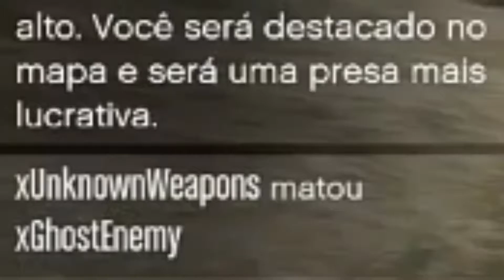✪RIP"P4L3ST1NOS {G4Z4}'' - REDX/LXTE/WARS/500X/GHOST Randoms & More!💫